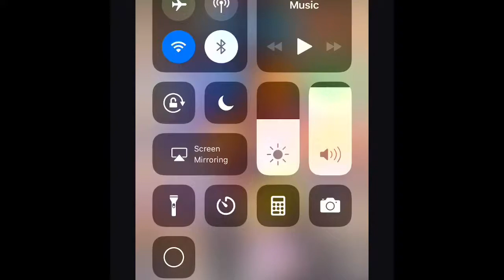Sniper Shootout -short Film